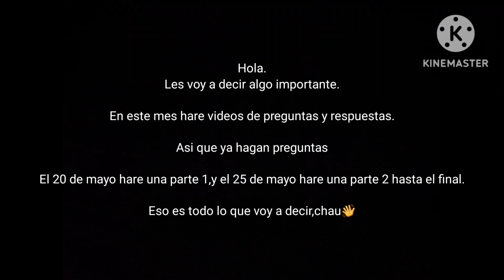Aviso del canal